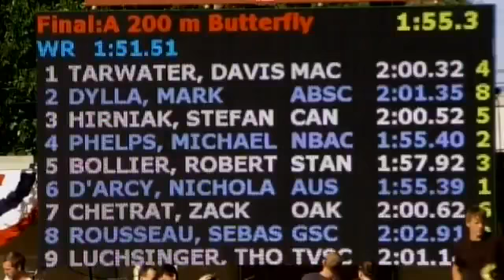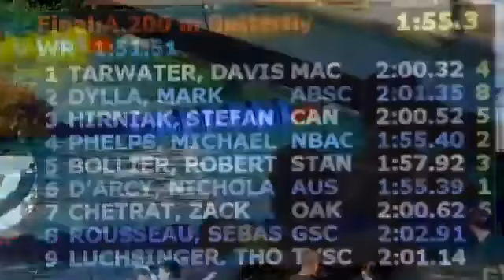Grand Prix Santa Clara-2011200m-Borboleta Masculino Final A